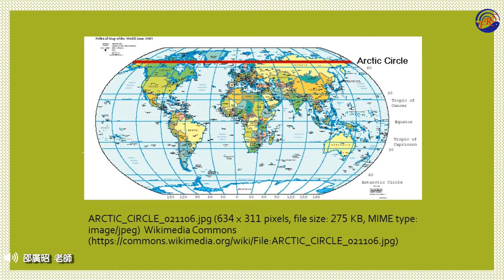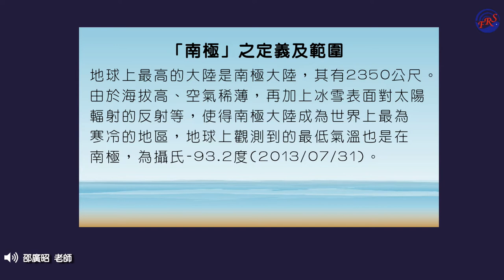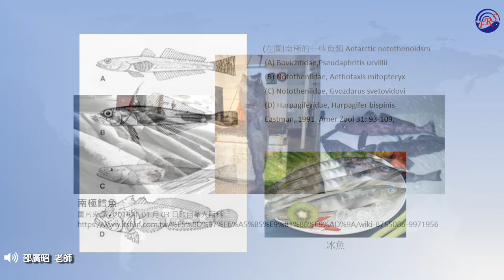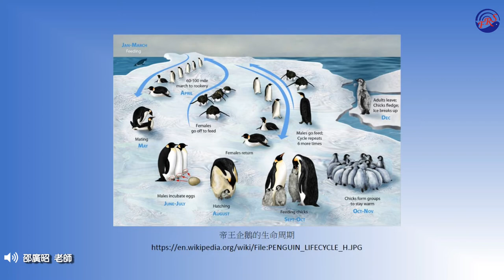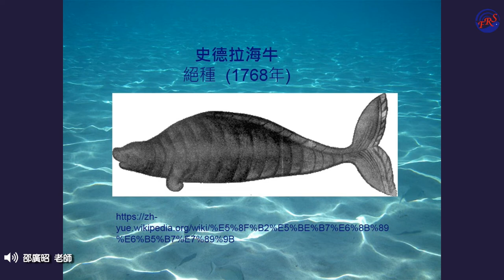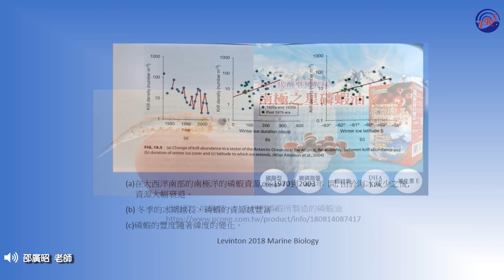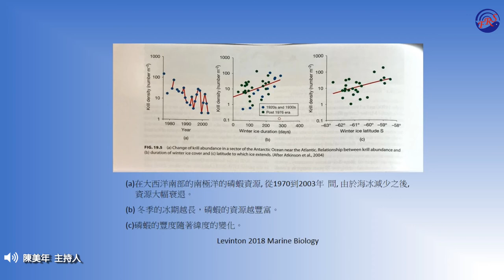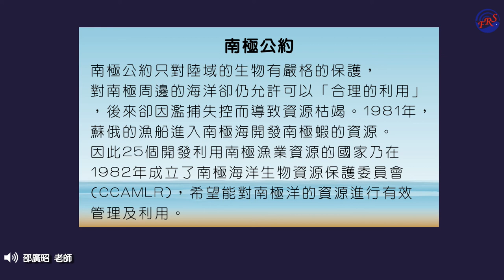〈海洋講堂系列〉- 極地生態系_南極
邀請邵廣昭老師分享極地生態系_南極。
●官方臉書_漁業廣播電臺 AM738、1143、1593(宜蘭)